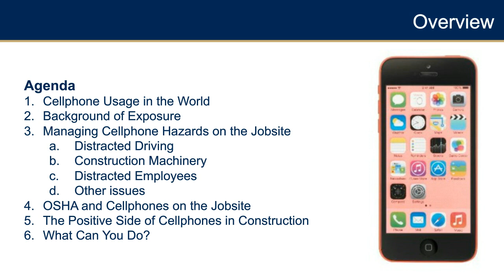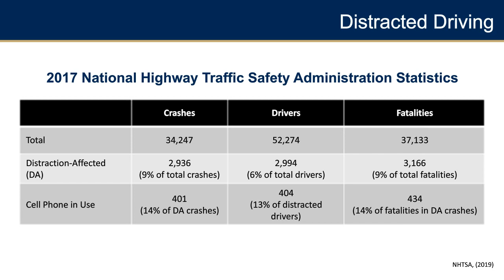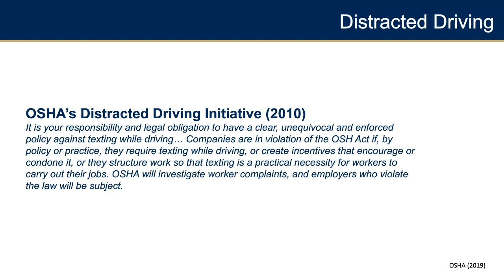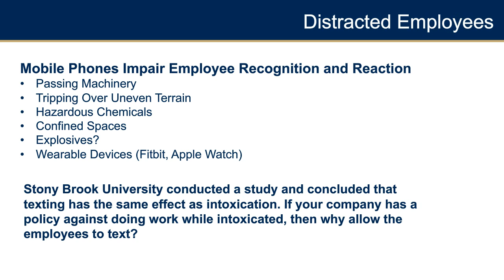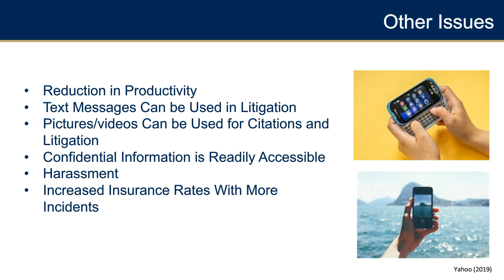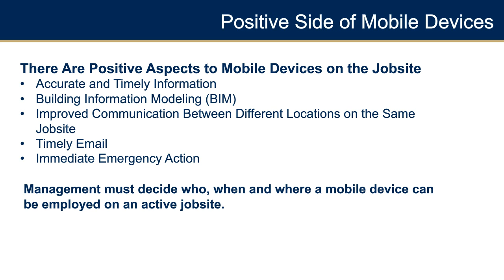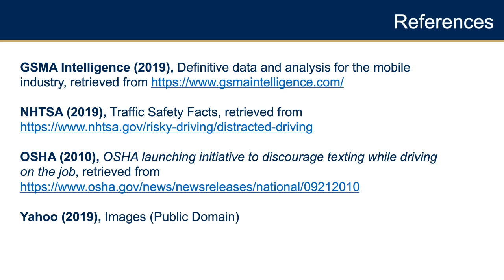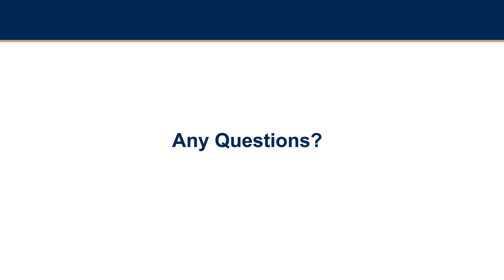Free webinar: Linking Mobile Devices and Workplace Safety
Join Columbia Southern University for a webinar discussion and Q&A session focused on linking mobile devices and workplace safety. CSU’s occupational health and safety professor Ralph Blessing will lead the discussion on worker distraction hazards, liability and more.